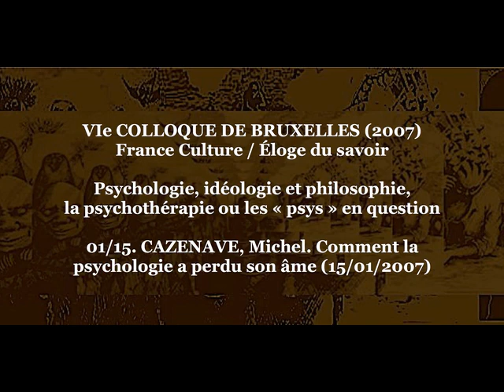Colloque de Bruxelles VI 2007 • 01/15 CAZENAVE, Michel. Comment la psychologie a perdu son âme